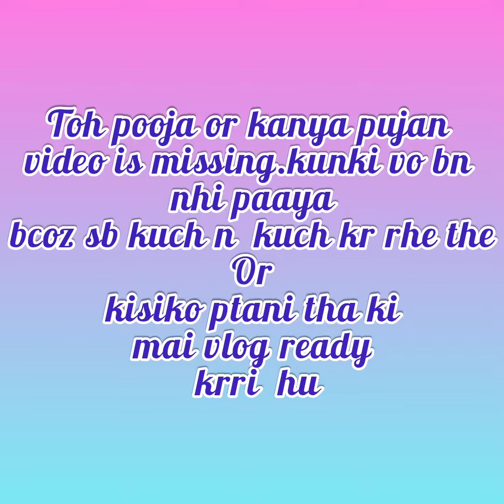अष्टमी की तैयारी😌😍|A glimpse of my first vlog|| Vlog -1|PreetyPawan| subscribe ⬇️ 🔔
So this is my first vlog ever.So it is just a short video bcoz i was unable to complete my whole video so i made a short video.I hope u all will like my video.

If u want any video,on any topic regarding beauty , diy, skincare ,fashion then please drop comment in the comments section .

if u like this video,then